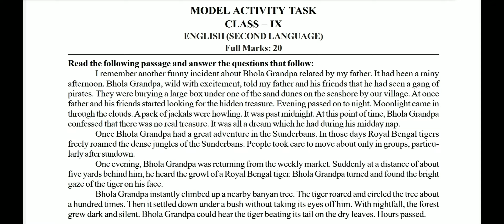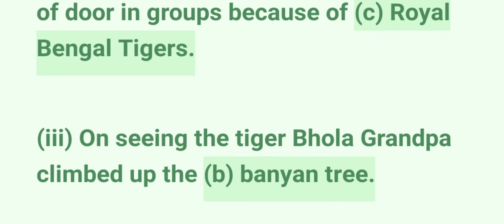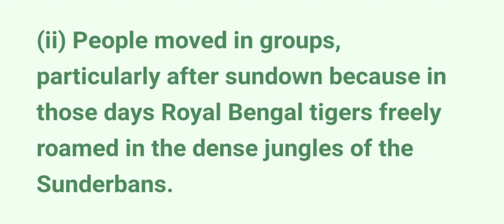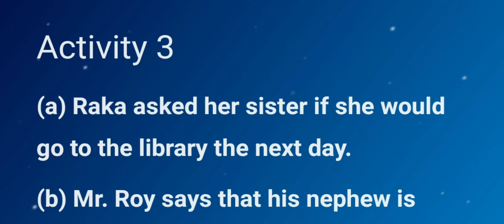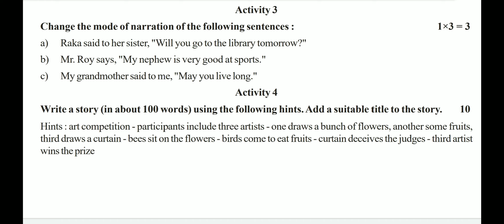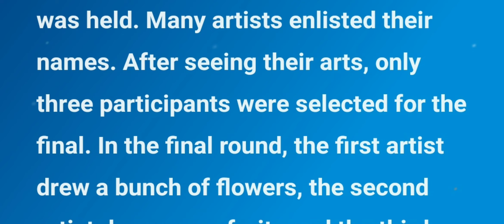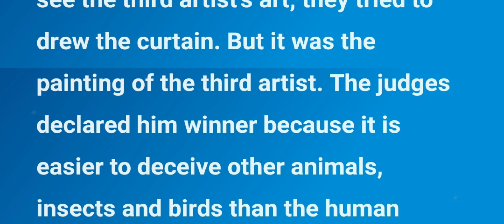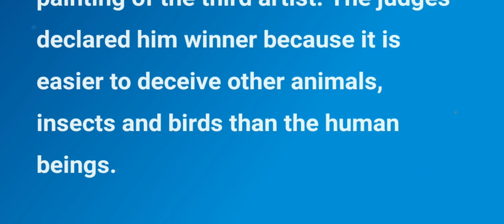Model Activity Task English Class 9 January 2022। Activity Task English Class 9(IX) January 2022।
Model Activity Task English January 2022 Class 9। Class 9(IX) Activity Task English January 2022।